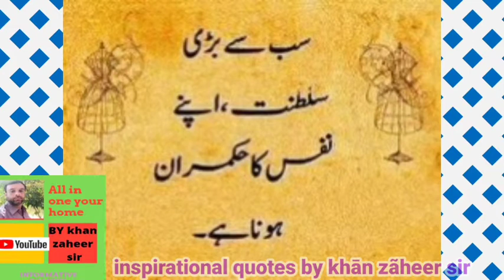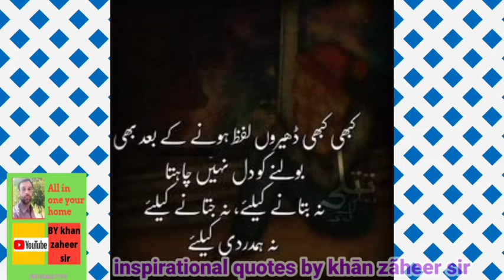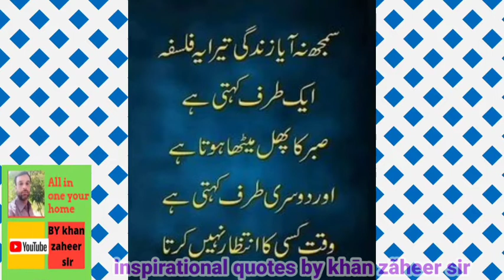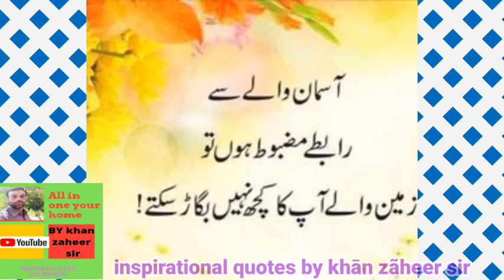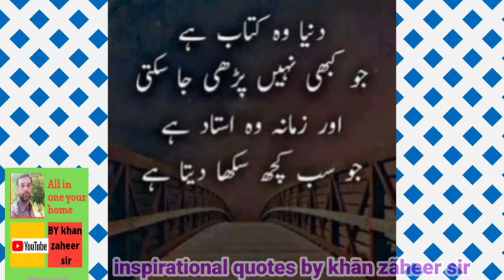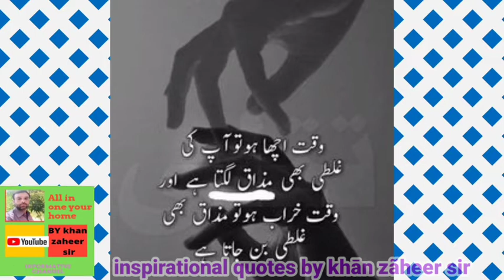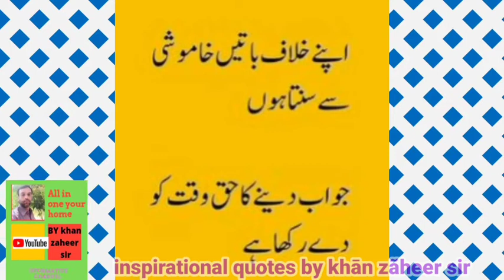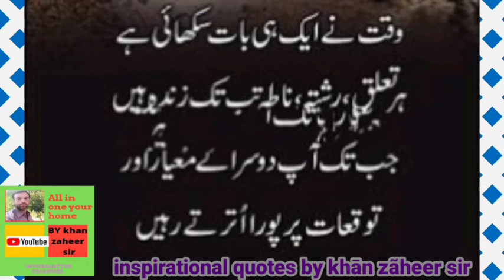👌 collection of best inspirational quotes 👌 inspirational quotes by khān zãheer sir 🌹